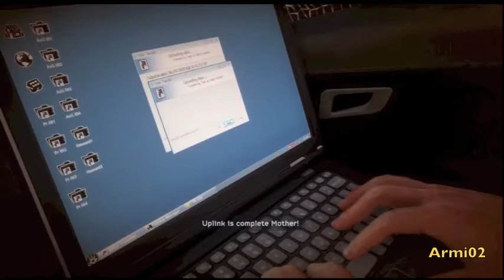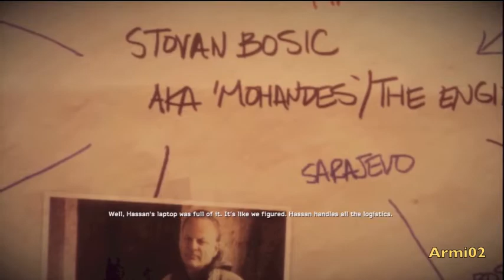Medal of Honor Warfighter Walkthrough Part 11 (Commentary)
This is a commentary guided walkthrough of Medal of Honor Warfighter story campaign.

Published by: EA
Platform: PS3